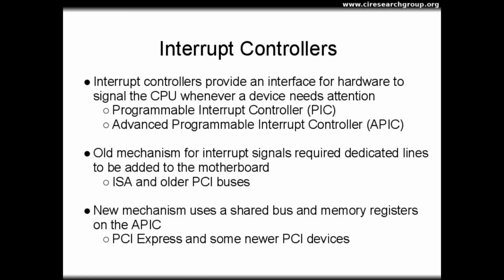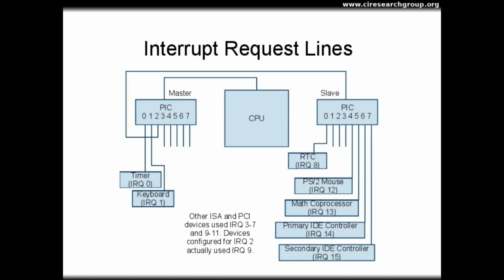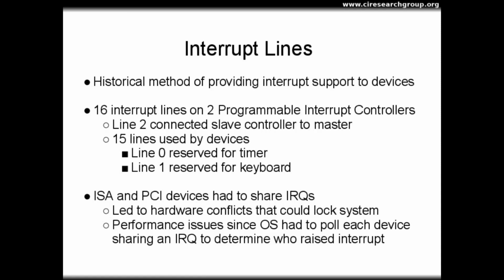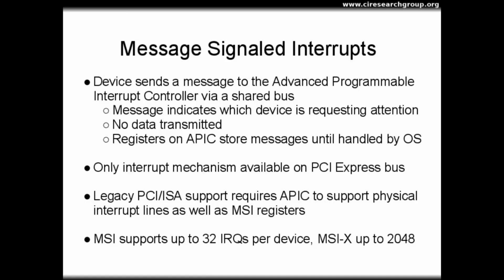Operating Systems - Interrupt Controllers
Lesson - Interrupt Controllers